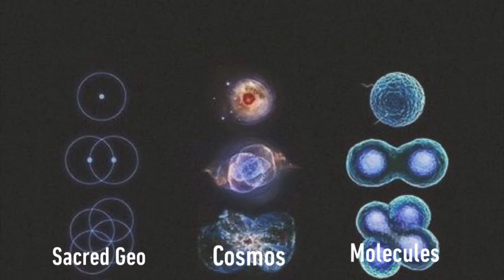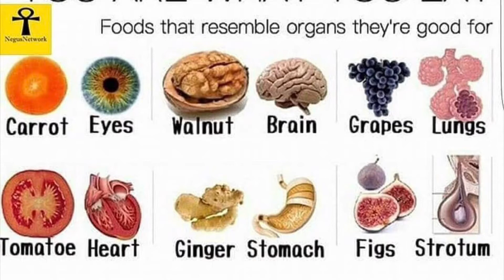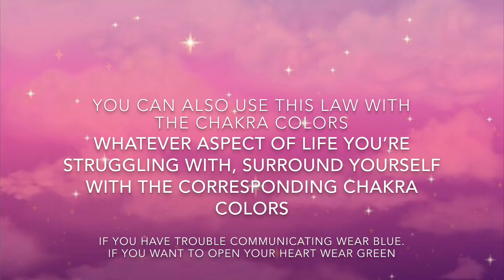The Universal Laws: II.) CORRESPONDENCE / synchronicity & the 3rd eye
Universal Laws drinking game: take a shot everytime I say “law of correspondence” 😭

In this video I explain how the law of correspondence manifests in our everyday life and how it manifests the third eye, giving us the ability to pierce the veil and see the true interconnectedness between all things.

Everything can mean something if you’re open to it ♥️

Let me know your thoughts on the topic, I love interacting with y’all !

Snap: rosetatt